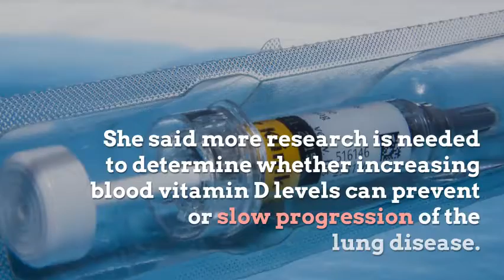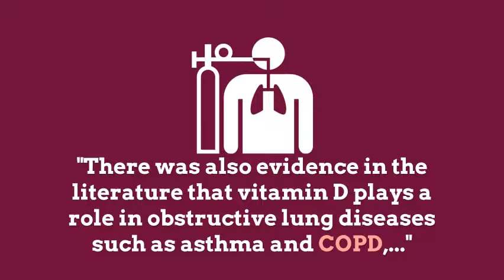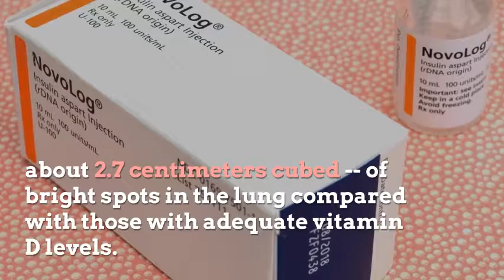Low vitamin D linked to scarring lung disease